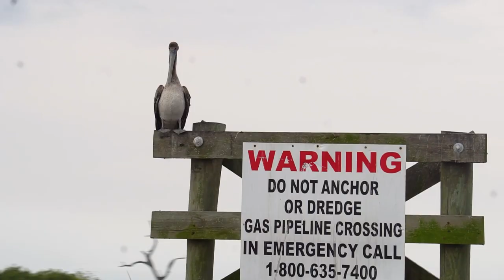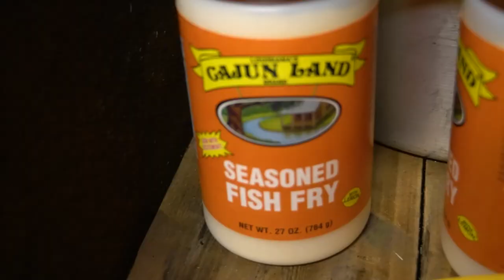I Found REDFISH Highway!! {CATCH CLEAN COOK} -- FieldTrips Louisiana Ep. 3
In this episode it's day two with the Fish Village crew on the Louisiana coast, and we're battling the wind and low water in our kayaks to find dinner. I'm going over strategies for catching more redfish in tough conditions, while my buddy Rex Del Rey has some unique struggles. Then, back at camp, we're cleaning and cooking up our catch.